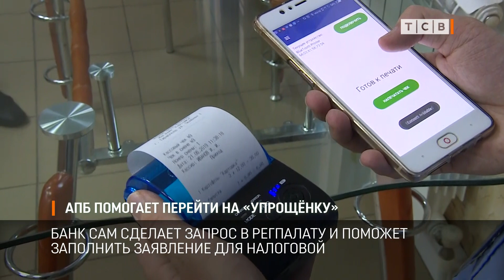АПБ помогает перейти на «упрощёнку»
Агропромбанк будет помогать предпринимателям переходить на упрощённую систему налогообложения. Банк возьмёт на себя часть бумажной работы – сам сделает запрос в регпалату и поможет заполнить заявление для налоговой. Сегодня на зелёном рынке прошла встреча предпринимателей и представителей Агропромбанка.